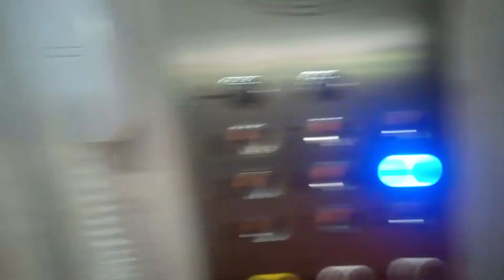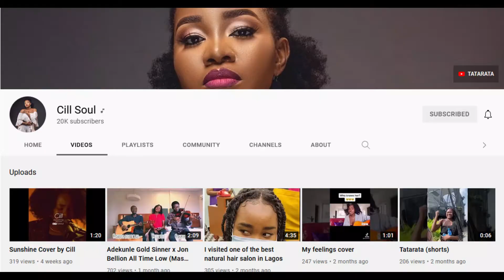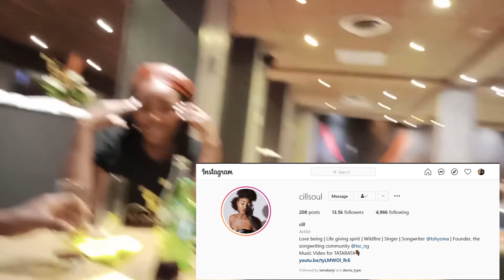2 Days at IBIS Hotel Douala | AMD Conference | Day 1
What is your definition of a good time?
Good question, I know.
 In this video, I share the first part of my 2-day experience at Ibis Hotel, Douala, as a participant of the African Movement for Democracy 2 day conference on Reclaiming the Civic Space and Strengthening Civil Society across Africa